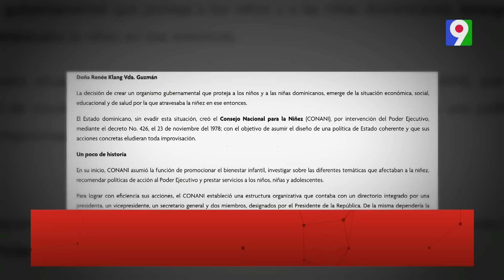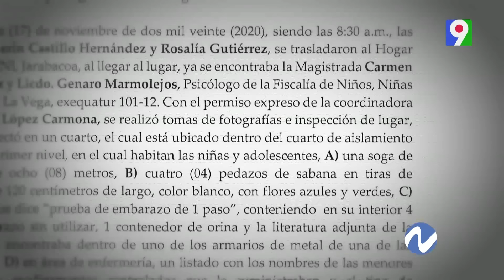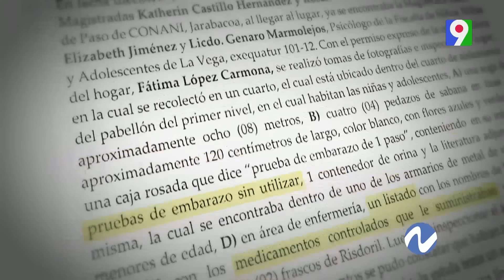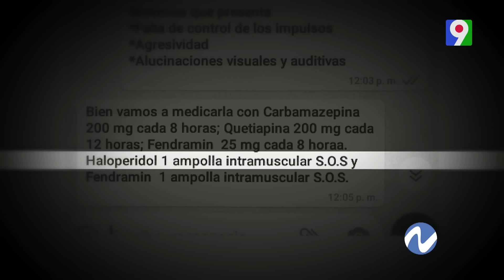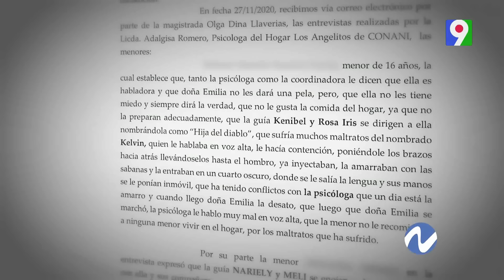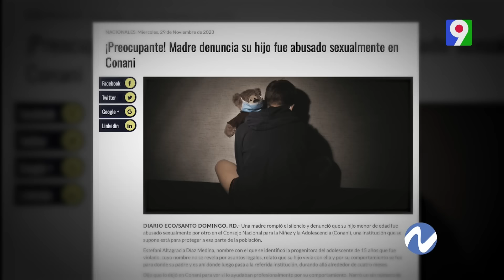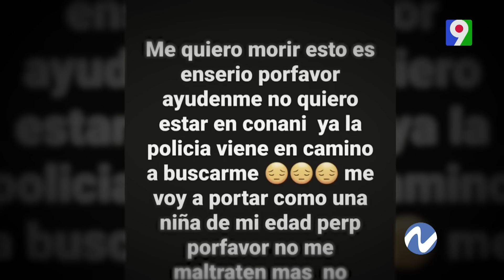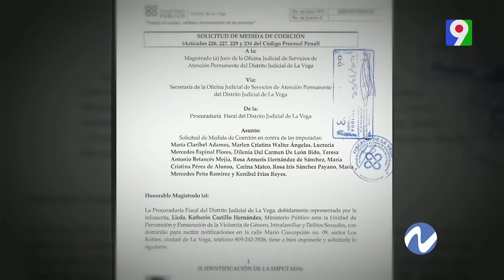CONANI: ¿Centro de protección o abuso? | Nuria Piera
Presentan tema delicado que involucra a niños, niñas y adolescentes doblemente vulnerables, primero por su edad y segundo porque en muchos casos son víctimas de violencia que deben ser protegidos por el estado en este caso a través de CONANI. Pero según el testimonio de una adolescente que estuvo en ese hogar de paso de Jarabacoa y también de sus familiares allí se hace todo lo contrario.